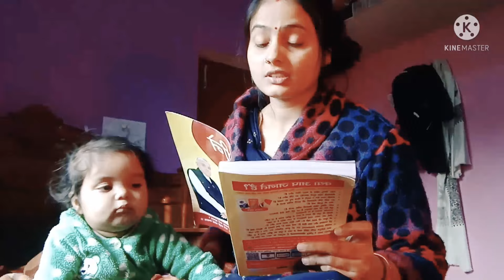jine ki raah ek sundar Kitab😎😎😍😍